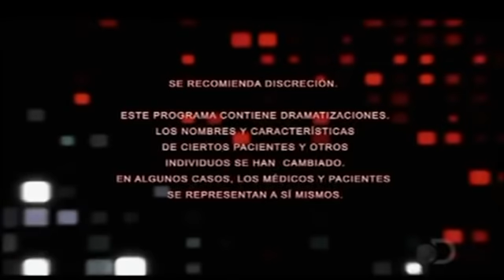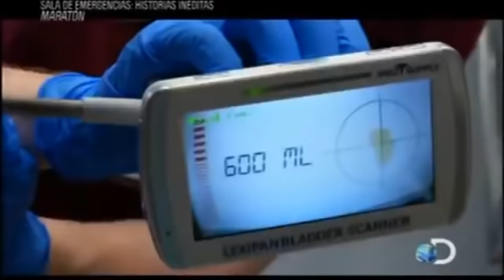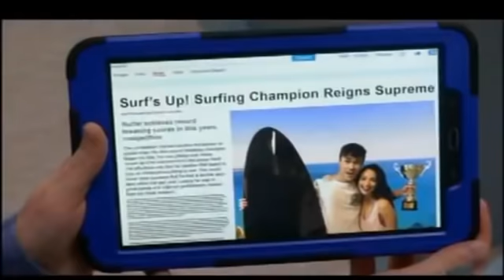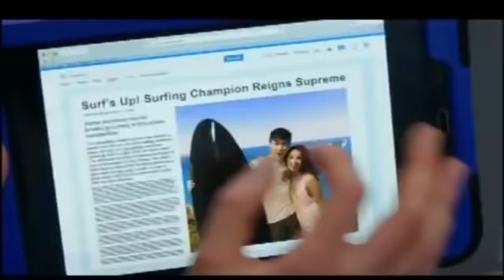Sala de emergencias